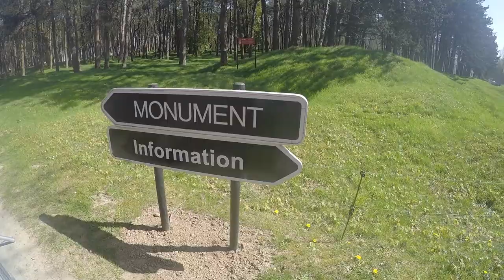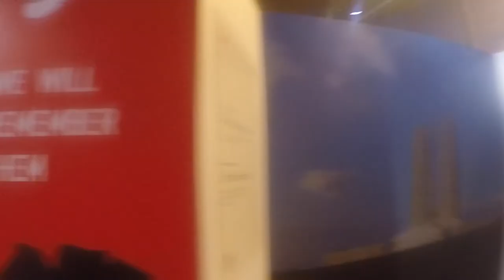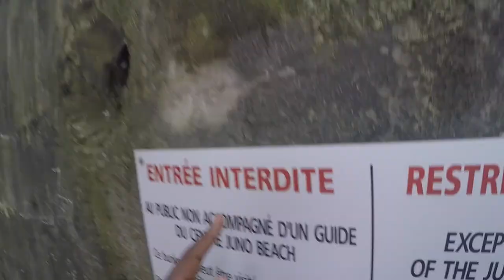FRANCE VLOG 2017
Cute lil vid of me and my friends during our time spent in France (Paris, Vimy, Arras, Normandy). PART ONE OF OUR EUROPEAN JOURNEYS!!!